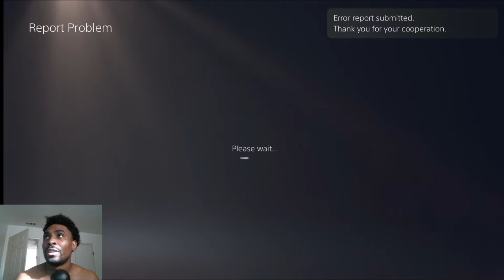Nba 2k21 MyCareer! - Wow Might Have To Sim To Playoffs To Try To Get Away From This Glitch!! SMH